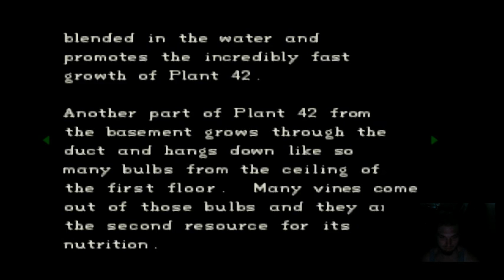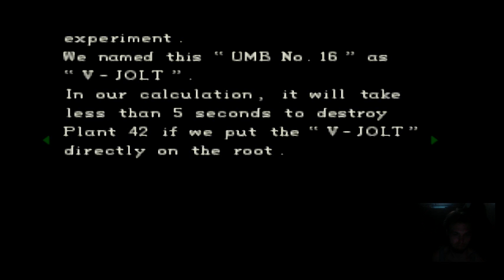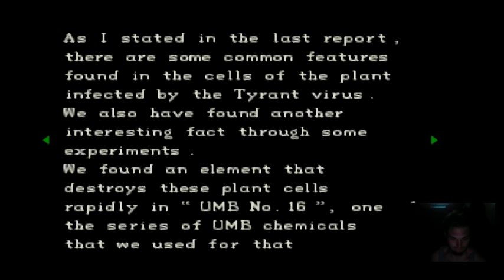Resident Evil Director's Cut Jill PS1 playthrough part 2 ePSXe 8350 7850 OC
AMD FX-8350 stock and 7850 OC 1160/1350 part 2 playthrough
I will finish part 3 tomorrow after I get back to where I died because I messed up and didn't have the shotgun with me with the hunters out. I also figured out how to have much better quality.